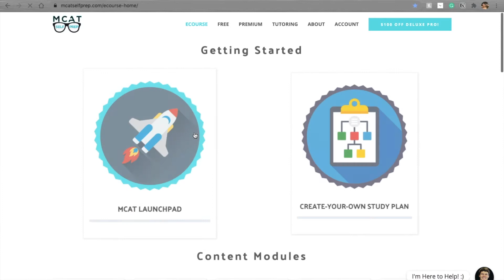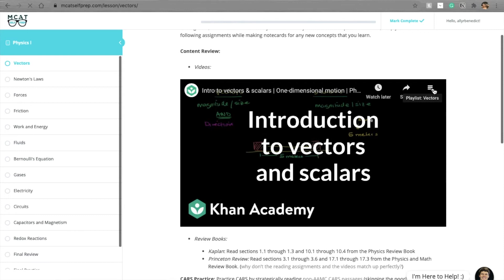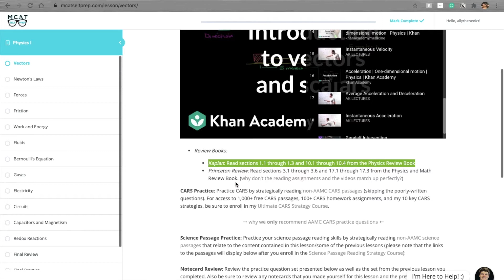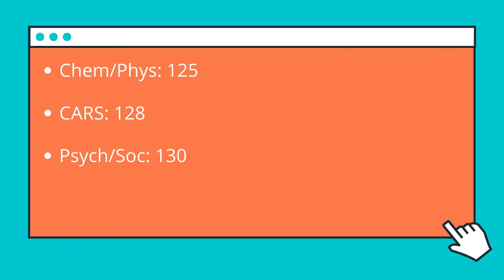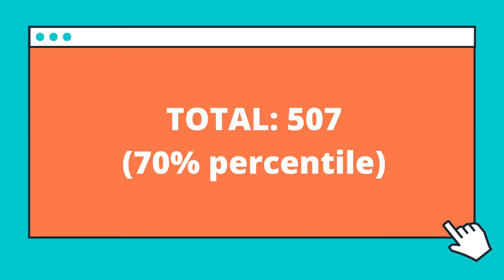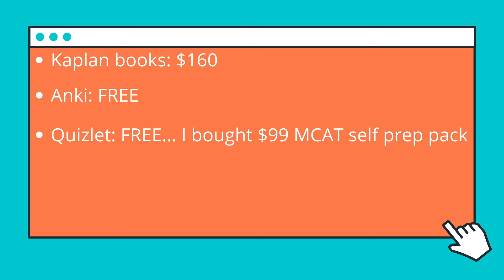MCAT // STUDY PLAN & WHAT I WOULD DO DIFFERENTLY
In case you didn’t already know… the MCAT is TOUGH. Studying for the exam is probably one of the most stressful parts of the application cycle so if I can help just one person, then I’m so glad to be making this video! I hope you can learn something from my mistakes and also realize that it’s okay if you don’t have six months or endless uninterrupted hours to study. Let me know if you liked this video and any feedback is always appreciated. Happy studying! :)